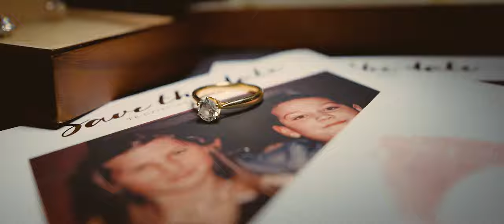Najpiękniejszy trailer ślubny jaki widziałeś - Gosia i Karol - organizacja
Poznaj historię miłosną Gosi i Karola
Kompleksowa organizacja ślubu i przyjęcia przez Art of Wedding.